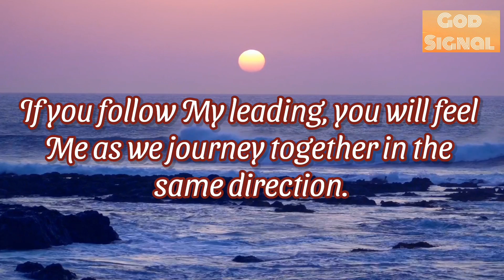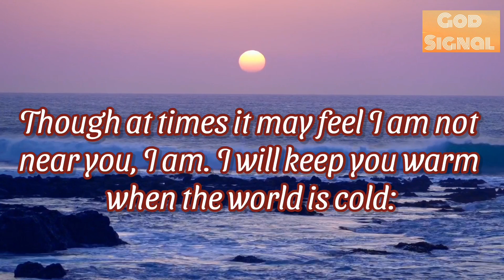God Wants You To Know This Today | Receive Your Message Now